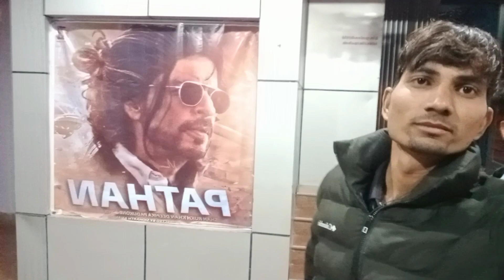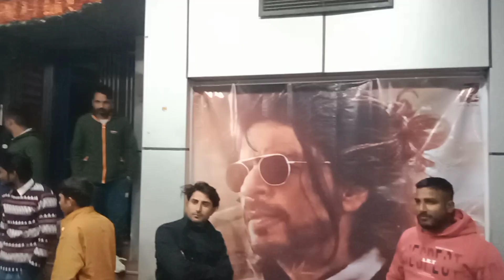Pathaan Movie Vilog || Maharaza Cinema Holl Suratgarh